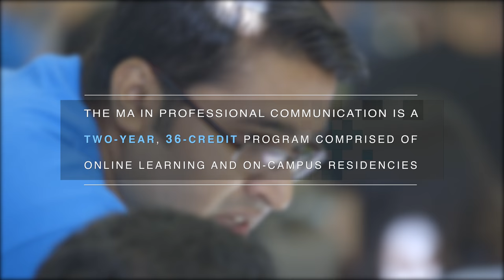What can the MA in Professional Communication program do for you?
Alumni from the MA in Professional Communication program discuss the impact the program has had on them, and how it has benefited their careers.